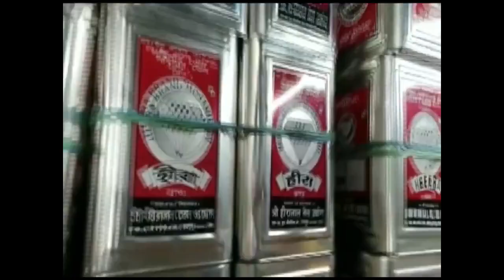গাড়ি থেকে নগদ অর্থ, স্বর্ণের চেইন সহ টাকার ব্যাগ ছিনতাই এক বৃদ্ধ মহিলার।